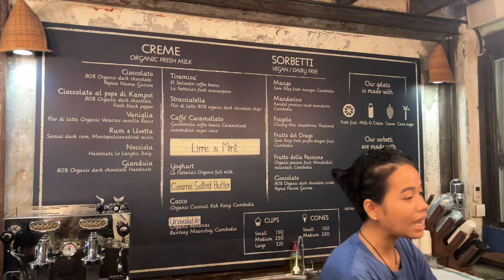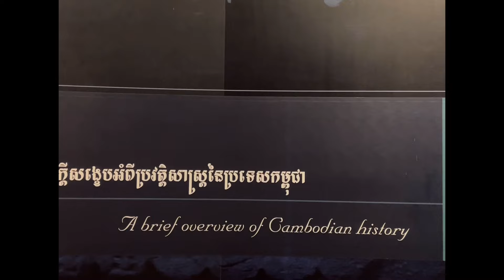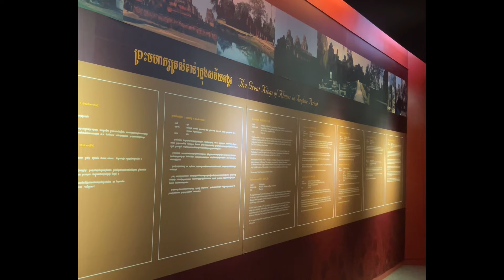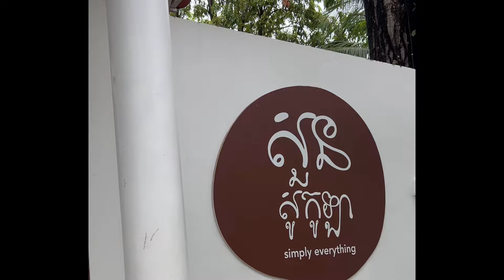Siem Reap vlog //⚡️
I recently had the pleasure of visiting Siem Reap, a city that beautifully blends ancient history with vibrant modern culture. The journey began with a sense of excitement as I landed in this charming Cambodian city, known worldwide for its proximity to the magnificent

Location of my trip below:
-Angkor National Museum
-Preas Dak Village
-Ta Prohm Temple
-Chocolate Gardens

About Me📍
Hello guys, I’m kimhong who living all alone
in Phnom Penh city 🌃